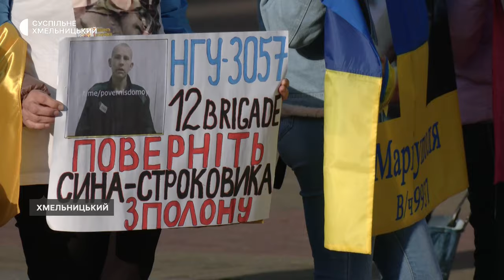У Хмельницькому відбувся автопробіг на підтримку військовополонених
Пів сотні матерів, дружин, сестер, подруг військовополонених долучилися до автопробігу містами України. Вони їдуть від міста до міста, ночують в хостелах та надіються, що їх почують і не залишать сам на сам із бідою. Сьогодні така акція відбувалася у Хмельницькому.